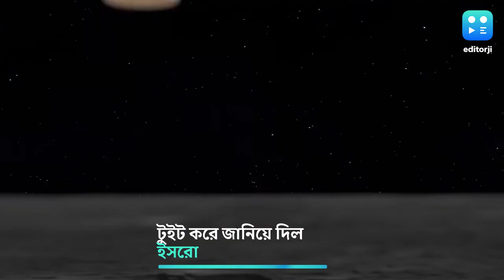পরিকল্পনামাফিকই এগোচ্ছে চন্দ্রযান-৩, সফল ল্যান্ডিংয়ের পরবর্তী ধাপ কী হবে?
ইসরোর তরফে জানা গিয়েছে, চাঁদের মাটিতে বিক্রম নামার পর, তার মধ্যে থেকে বেরিয়ে আসবে প্রজ্ঞান নামের রোভারটি । এরপর প্রজ্ঞান চাঁদের দক্ষিণ মেরুর কাছে ঘুরে-বেড়িয়ে বিভিন্ন পরীক্ষা-নিরীক্ষা চালাবে।